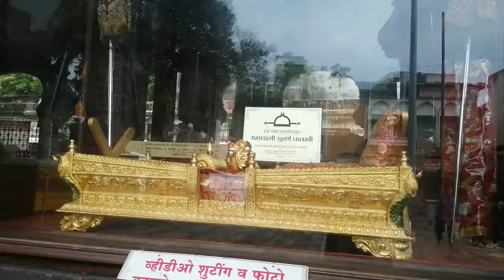Mahalakshmi Ambabai Temple Kolhapur, Maharashtra, India.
Mahalakshmi temple is an important Hindu temple dedicated to Goddess Ambabai Durga located in the heart of ancient city of Kolhapur, Maharashtra, India. It is one of 51 shaktipeeths according to Devi Purana, one of 18 Mahashaktipeeths as per Sankar Samhita of Skanda Purana[1] and Ashta Dasa Shakti Peetha Stotram,[2] and one of 3½ Shaktipeeths located in Maharashtra.

The temple of the goddess Mahalakshmi was built by karndeva in 634 C.E Chalukya reign. Mounted on a stone platform, the murti of the crowned goddess is made of gemstone and weighs about 40 kilograms. The image of Ambabai carved in black stone is 3 feet in height. The Shri Yantra is carved on one of the walls in the temple. A stone lion (the vahana of the goddess), stands behind the statue. The crown contains an image of the Sheshnag

kolhapur
kolhapur ambabai
kolhapur mahalakshmi temple
kolhapur mahalakshmi
ambabai temple kolhapur
mahalakshmi temple
mahalaxmi temple
mahalaxmi temple kolhapur
mahalakshmi temple kolhapur
mahalakshmi temple in kolhapur
kolhapur mahalakshmi temple
mahalakshmi temple kolhapur history
kolhapur mahalakshmi temple darshan
kolhapur ambabai temple
ambabai temple
temple of ambabai
ambabai mandir kolhapur
ambabai
mahalakshmi mandir
ambabai darshan kolhapur
maharani ambabai
kolhapur mahalakshmi darshan